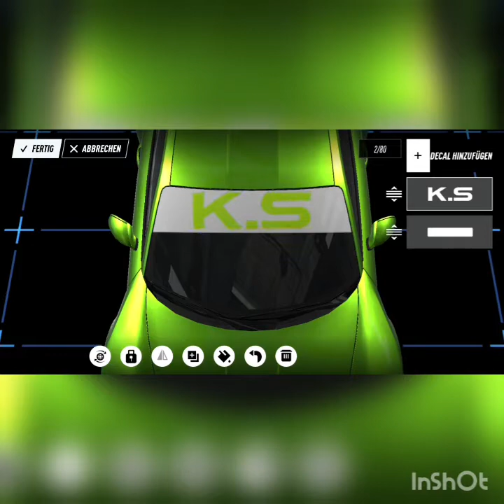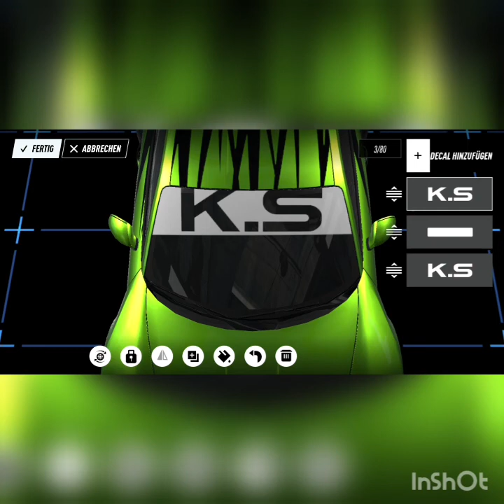LetsTuning#8 PORSCHE 911 GT3 RS (NFS HEAT STUDIO)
Wiz Khalifa - Shell Shocked